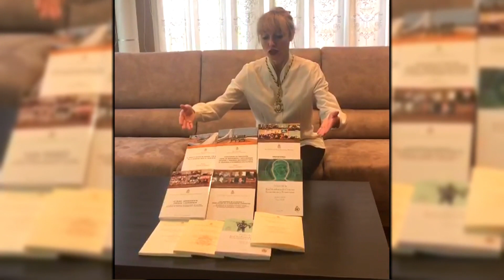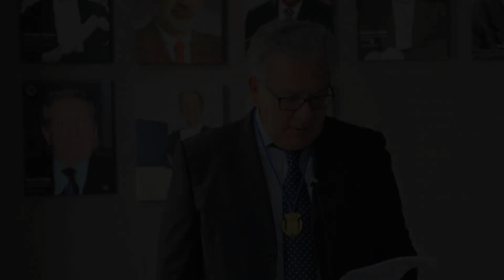Día internacional del libro de investigación científica